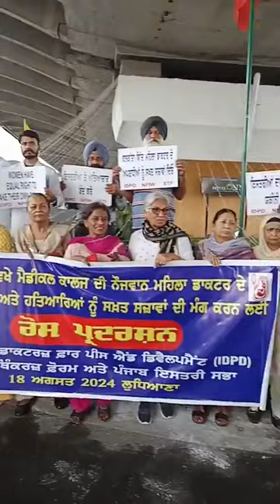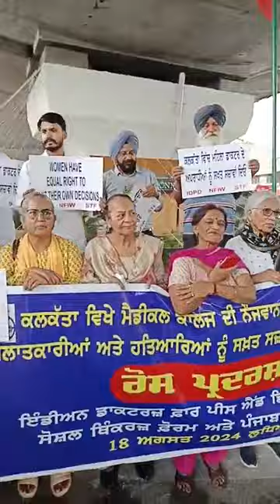Amarinder Singh Raja Warring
President Punjab Congress (PPCC)
MLA from Gidderbaha, Punjab |
Former Cabinet Minister For Transport